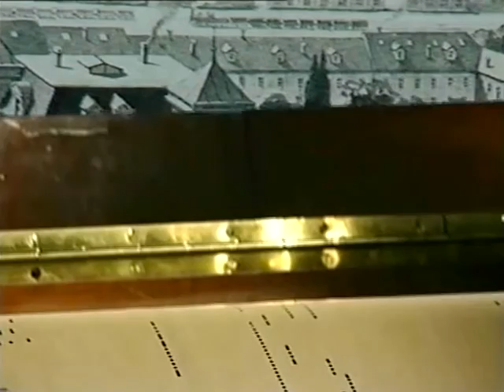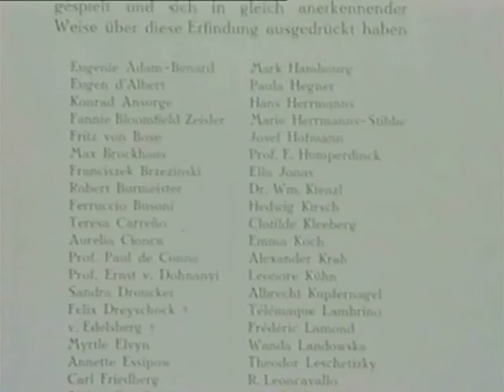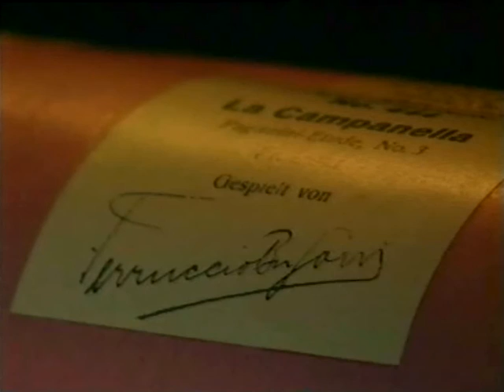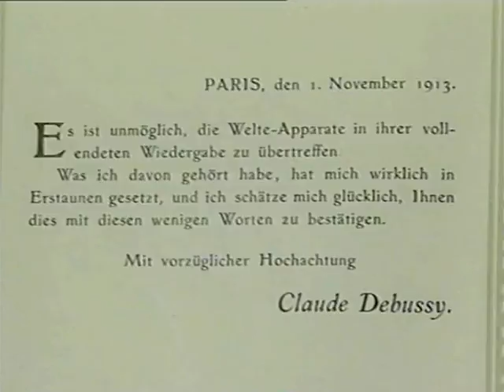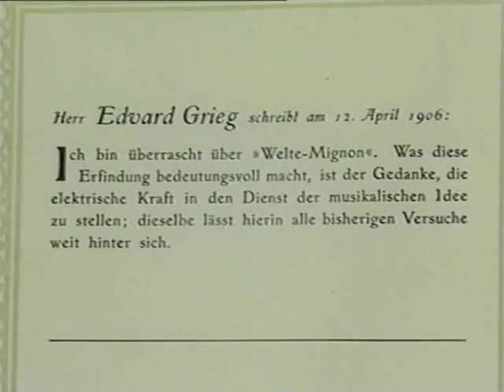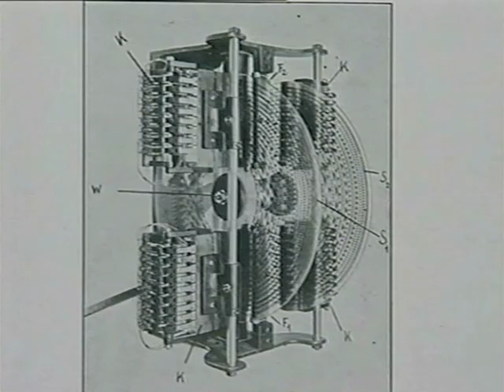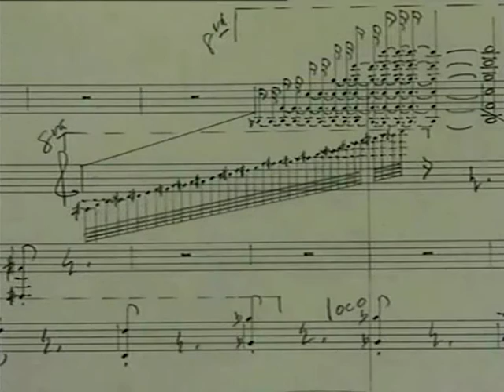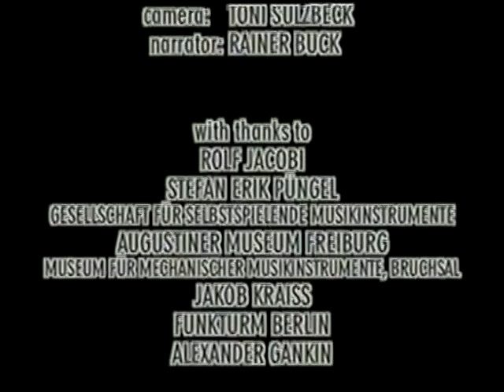Welte-Mignon – The World of Mechanical Music (Full Documentary, 1998)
Edwin Emil Welte established a New York branch of the family business of making pneumatic instruments in 1841, and went on to develop the use of paper rolls in player-pianos. These instruments could play compositions with an unrestricted number of notes and also reproduce performances by eminent pianists.

Focusing on the Welte-Mignon, this documentary looks at mechanical music in the twentieth century. Ravel, Debussy and Mahler are heard playing their own compositions, and virtuoso Ferrucio Busoni's interpretation of a Chopin nocturne is compared with Camille Saint-Saën's rendition of the same piece. Composer Conlon Nancarrow, whose cross-rhythms are so complex that they lie beyond the capabilities of any human pianist, is seen at work.

A film by Oliver Becker